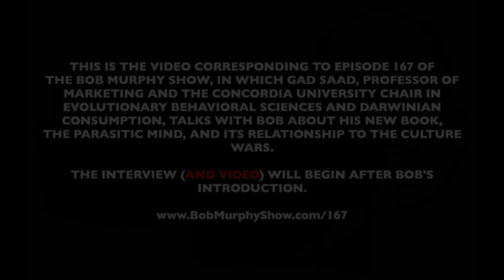Discussing The Parasitic Mind, Economics, and Evolutionary Psychology (THE SAAD TRUTH_1180)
Topics covered include economics, rationality, behavioral decision theory,
decision making (normative, prescriptive, and descriptive), hormones, neuroparasites, idea pathogens (postmodernism, social constructivism, militant feminism, biophobia, cultural relativism, identity politics), nomological networks of cumulative evidence, consilience, thinking versus feeling, Donald Trump versus Barack Obama, human universals, kleptogamy,
interdisciplinarity, and the Lebanese civil war.
The Parasitic Mind: How Infectious Ideas Are Killing Common Sense was released on October 6, 2020.

Dr. Gad Saad is a professor, evolutionary behavioral scientist, and author who pioneered the use of evolutionary psychology in marketing and consumer behavior.  In addition to his scientific work, Dr. Saad is a leading public intellectual who often writes and speaks about idea pathogens that are destroying logic, science, reason, and common sense.